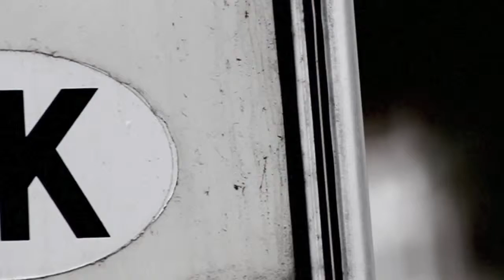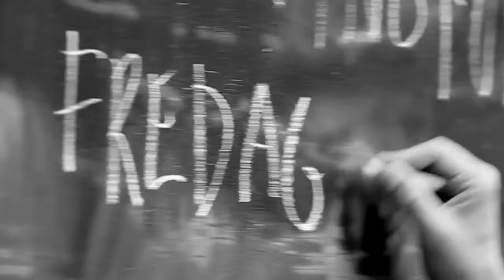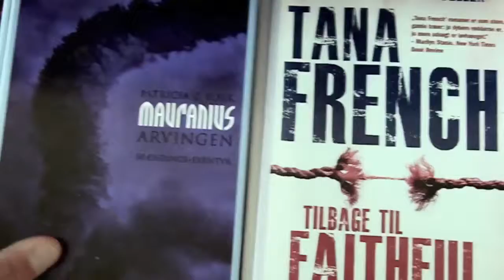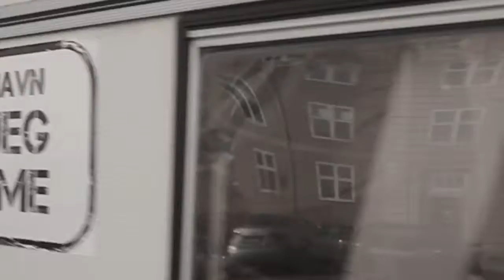"I København har jeg hjemme"- gyldne øjeblikke fra Sankt Kjelds Kvarteret, Østerbro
Et stemningsfuldt sammenklip af gyldne øjeblikke fra Østerbro - Sankt Kjelds kvarterets campingvogn. Sandra Yi Sencindiver og Hassan Preisler præsenterer de indsamlede historier fra beboerne i bedste gårdsangerstil rundt i kvarteret.
6 campingvogne - 2 kunstnere i hver - fordelt rundt i København for at indsamle borgernes historier og præsentere kunst med udgangpunkt i historierne på gadeplan i de pågældende områder.
Byen fortalt med beboernes stemmer.
"I København Har Jeg Hjemme" 12.august-21.september 2013